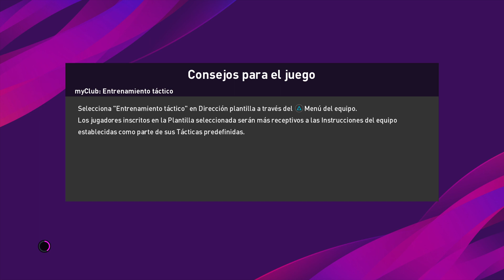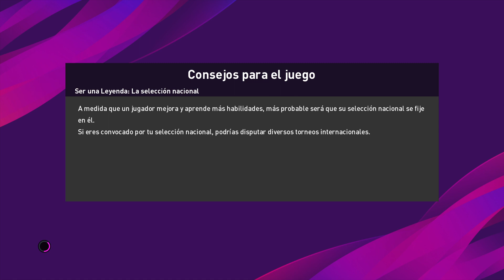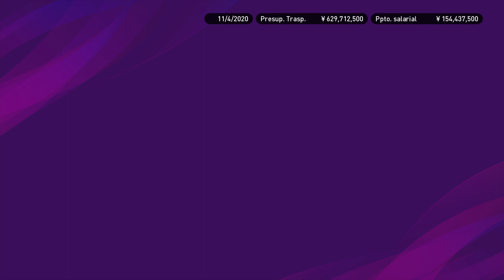eFootball PES 2020 #27 - ¡¡¡¡¡CAMPEONES!!!!!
Ganando la segunda division